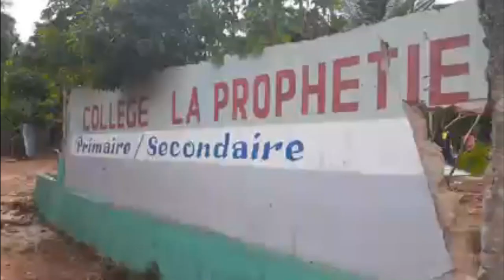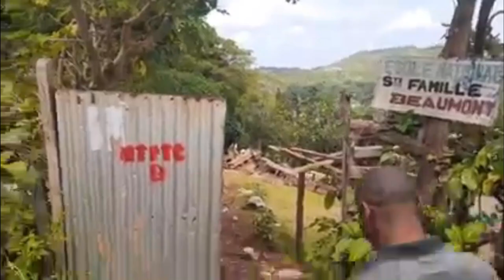Martine Moise sekwe Gran sid ak pawol sa..Ayayay,Nouvel sa met lajwa nan ke Arnel Belizaire/Fabiola